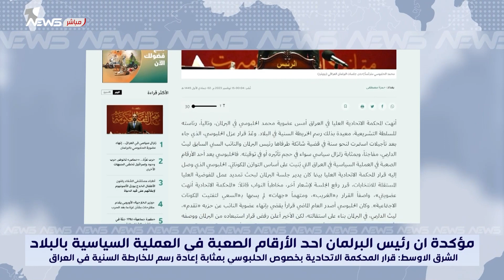صحيفة تصف إقالة الحلبوسي بـ "الزلزال" الذي سيغير شكل الخارطة السنية